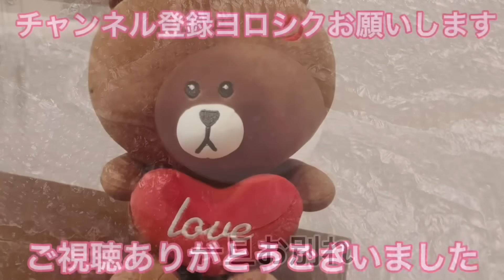【閲覧はご自身の判断で】生後5日で天国へ行った息子と一緒に退院‼︎家の中を案内して一緒に過ごした‼︎帝王切開